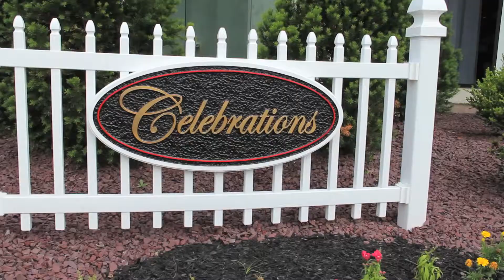Celebrations at Sand Springs Country Club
Our Sand Springs community in Drums, PA features a beautiful country club, complete with a championship golf course, indoor and outdoor restaurant and grill, and five-star wedding and events venue!